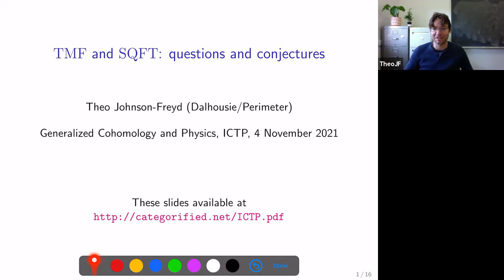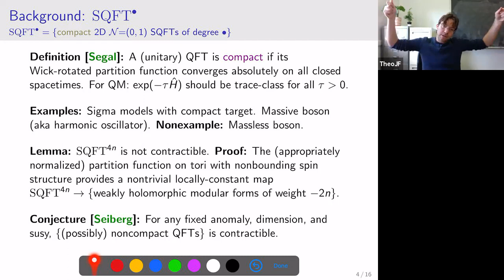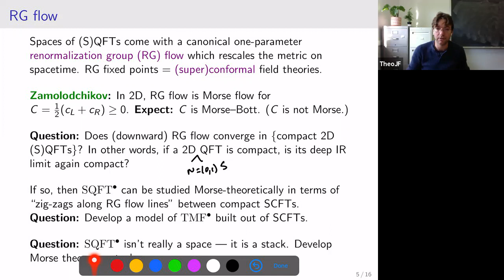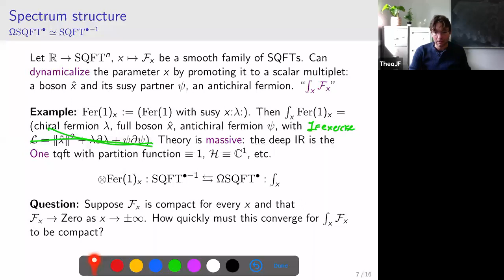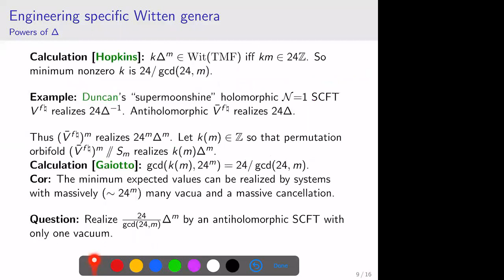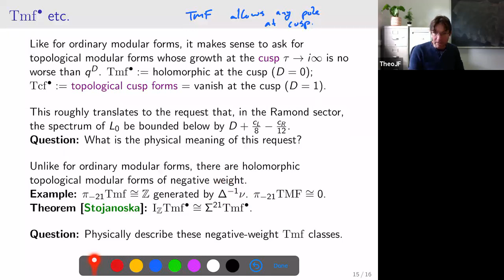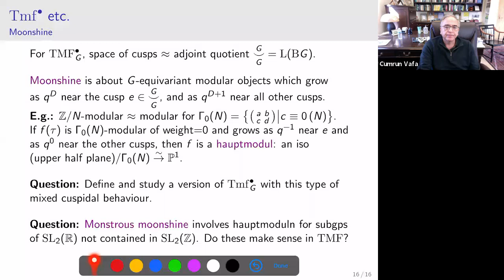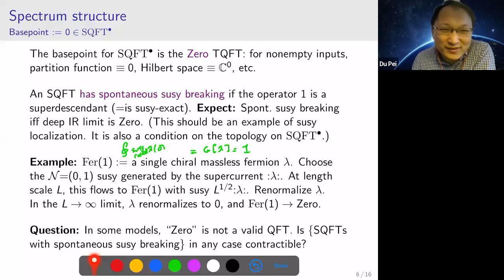TMF and SQFT: questions and conjectures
Speaker: Theo JOHNSON-FREYD (Dalhousie University and Perimeter Institute, Canada)
2021_11_04-17_00-smr3631